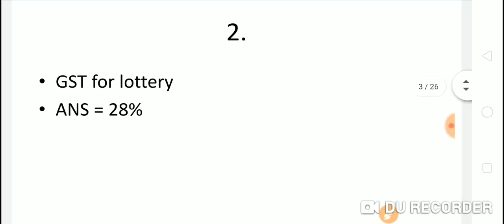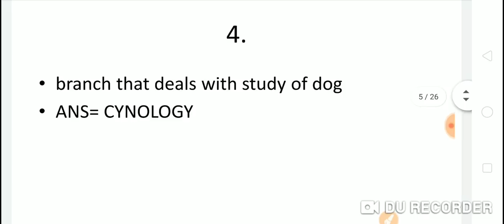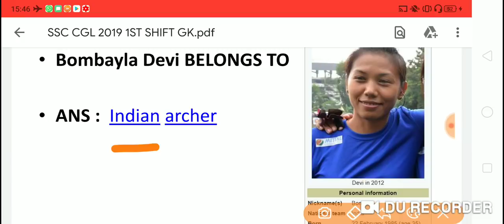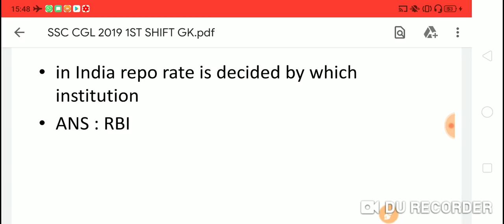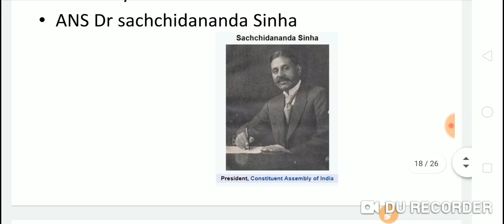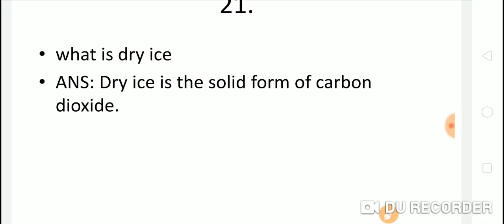SSC CGL 2019 TIER-1 1ST SHIFT ALL 25 G.K QUESTIONS ANSWER. VERY IMPORTANT FOR NEXT SHIFT.